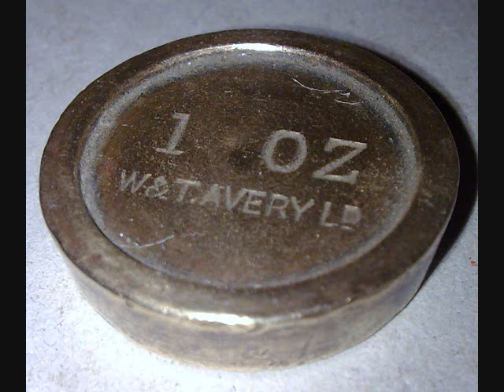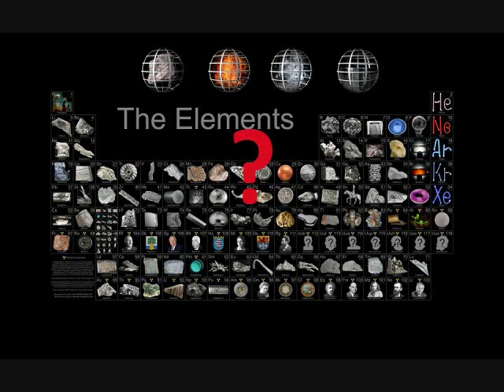Francium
Introducing the most radioactive naturally occurring element.  Any questions you want answered?  Leave them in the comments below.  Enjoy!